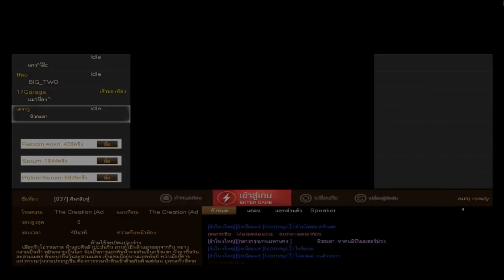XSHOT - ด่านใหม่ The Creation ระดับยาก (Genesis PVE Mode)